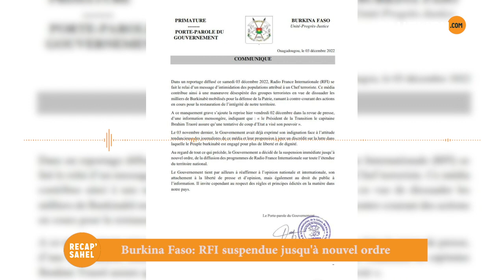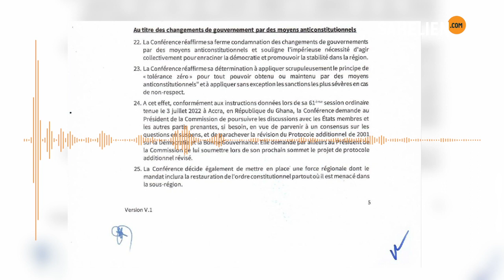Recap' Sahel : retour sur quelques principales infos de la semaine du 5 au 9 décembre